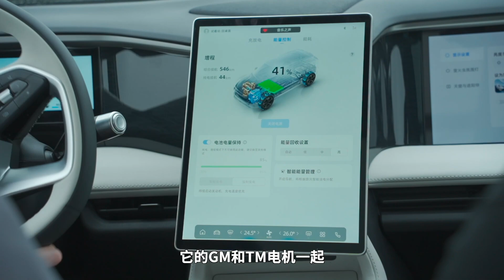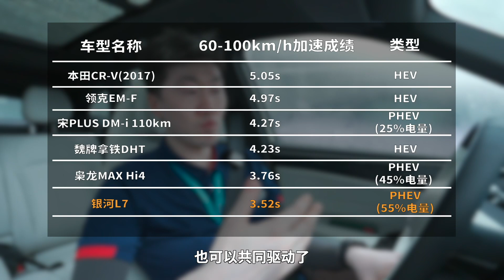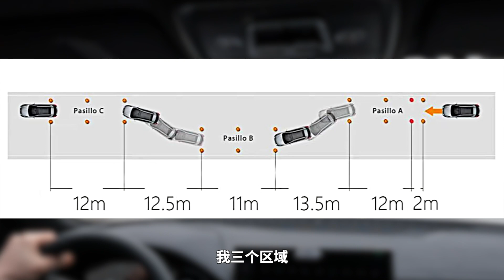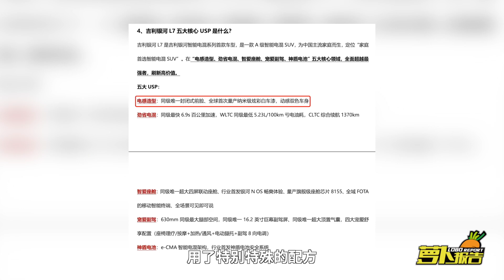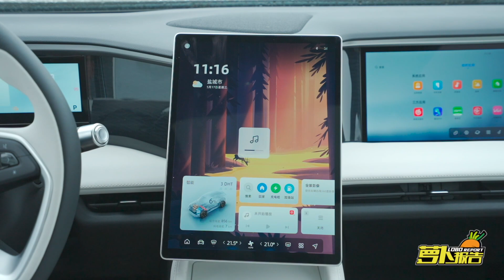最强混动1.5T 试吉利银河L7｜技术寅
银河L7作为吉利旗下全新PHEV车系，虽然同样还是3挡DHT架构，但全新的双电机模式和更强的1.5T四缸混动发动机，让它的性能大涨。在底盘和内饰配置等方面，同样诚意满满。